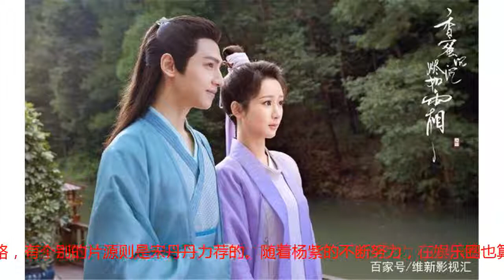宋丹丹很照顾杨紫，对张一山截然不同，常说五个字！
文/憀詷学宋丹丹在中国可算是家喻户晓的明星，其领衔主演的《家有儿女》更是火遍了全中国，也正是这部作品，让还是小朋友的杨紫张一山等人与大明星宋丹丹结下了不解之缘，杨紫张一山两人现在都是影视圈的红星，而宋丹丹则是很关注他们两人的成长与发展。在电视剧《家有儿女》系列中，杨紫扮演的夏雪给人的感觉异常的灵动，而张一山扮演的刘星也不甘示弱，处处充满了笑点，更是经典表情频出，宋丹丹扮演的刘梅更是自然入戏，很多时候就感觉他们根本不是演员，就是一家人，不过张一山杨紫与宋丹丹的缘分便开始于这部作品。杨紫作为童星出道，其后出演了不少的作品，与后来当红的小花旦杨幂、刘诗诗等人皆有一比，可杨紫与刘诗诗杨幂等女星比起来，自然显得稚嫩了一些。不过杨紫凭借《家有儿女》中夏雨角色的余辉，依然在娱乐圈行走的很好，直到考上北京电影学院之后，还是如此。其实在杨紫就读大学期间，宋丹丹出于关心杨紫，曾多次让杨紫在大学好好进修，能推掉的戏就推掉，然后就出现了杨紫大学快毕业的时候，让杨紫感到很迷茫，还是在宋丹丹的帮助之下，才走好了接下来的影视之路，有个别的片源则是宋丹丹力荐的。随着杨紫的不断努力，在娱乐圈也算是站稳了脚跟，凭借其在小